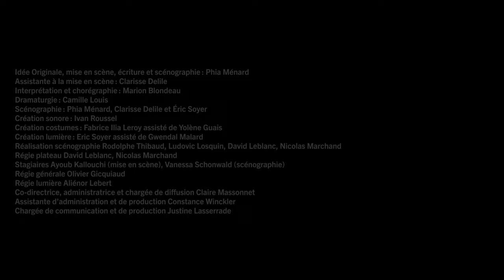ART. 13 - Teaser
de Phia Ménard

Artiste unique, performeuse reconnue dans le monde entier pour la puissance de ses créations, Phia Ménard s’attaque ici au règne sanglant des frontières en partant de l’article 13 de la Déclaration universelle des droits de l’Homme. Celui qui garantit à tous la liberté de circulation sur la Terre.
avec la 20e Biennale de la danse